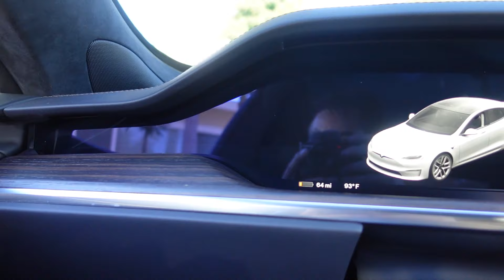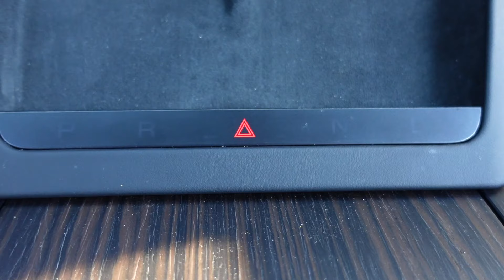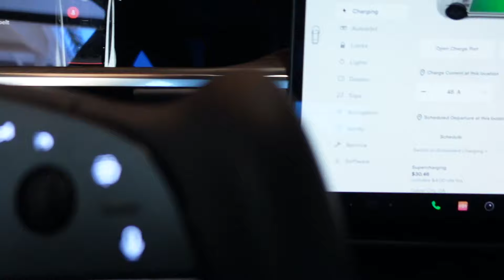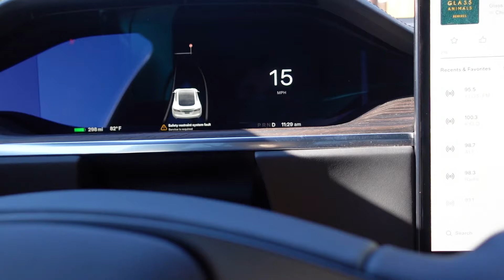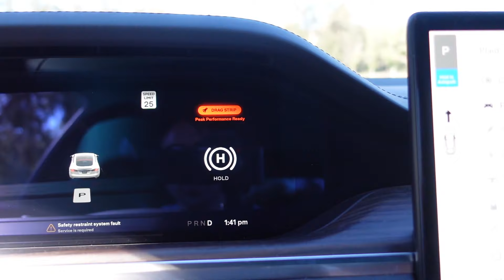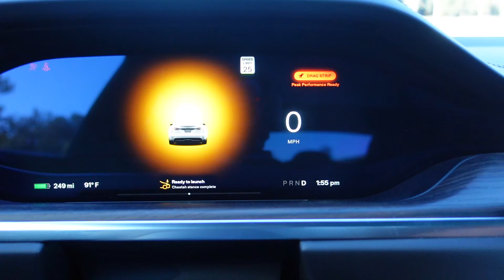Tesla Model S PLAID Review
2021 Tesla Model S PLAID Review

The Model S PLAID does 0-60 in 1.99 seconds. At the time of this video upload, it currently holds the title for the world's fastest production car.

I rented this car for 2 days to make this review, so time was of the essence and I couldn't get all the footage and acceleration reactions I wanted. Nonetheless, I think this video will give you a great idea of how it is to drive this machine. It is fast and it is fun. The acceleration is 2nd to none in the realm of cars one can actually buy. The usual Tesla convenience features and "smart car" style put it over the top.

In this video, I give you a quick overview of the car and it's features as well as my opinions about it. I also make a lot of comparisons to the Model 3 Performance, the PLAID's little brother, because I drive one daily.

00:00 Intro

02:00 Intro Video
01:35 Exterior: Front
02:18 Side
02:48 Back
03:09 Interior
03:33 Yoke
05:28 Trunk
05:39 Take it for Drive
10:58 Drag Strip Mode
12:00 Reactions
13:06 Is it worth $140k
13:50 Would I trade my M3P in?
15:00 Conclusion